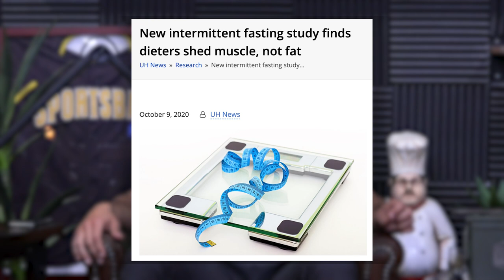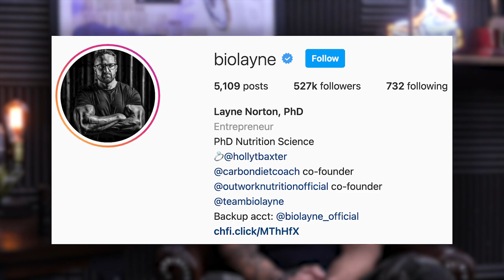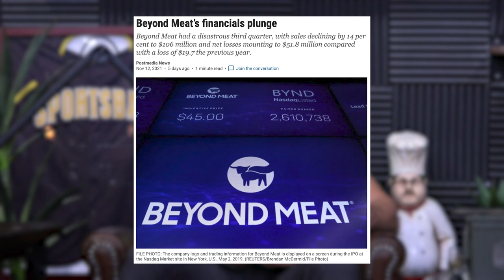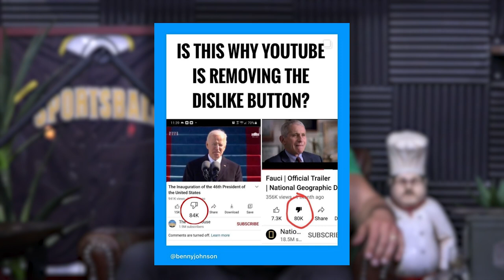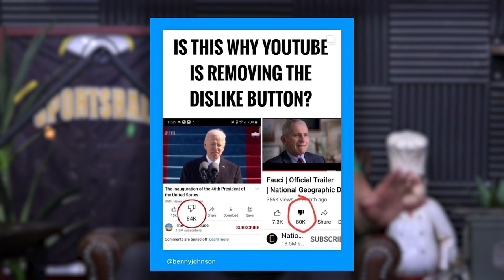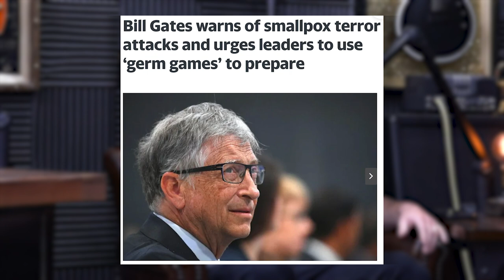1688: How to Build Your Hamstrings, Tips to Squat More Weight, Benefits of Kettlebell Swings & More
00:00 MAPS Anabolic Giveaway
01:16 Mind Pump Fit Tip: Fasting is terrible for fat loss.
10:15 Is Beyond Meat falling out of favor?
14:18 Going all out for Adam’s 40th.
17:20 Adam and Justin share their skydiving experience.
25:50 Sal’s experience with Superdrol.
30:28 Is YouTube removing the dislike button?
36:38 Why would the motivation be for Bill Gates putting out misinformation?
43:18 How much sugar is really in your McDonald’s sweet tea?
43:56 Another great use for Organifi’s protein powder.
45:35 What is Mind Pump is watching on TV?
47:33 NCI’s $10,000 money-back guarantee.

51:39 Quah question #1 - I’d like to focus on my hamstrings, and I need recommendations for home gym workouts?
56:50 Quah question #2 - How can I back squat more weight?
1:01:41 Quah question #3 – How would kettlebell swings be put into a program?
1:05:14 Quah question #4 – Is there any age where you would not recommend eating in a caloric surplus?

Is Fasting Effective? - Mind Pump Blog

Fasting is a Terrible Way to Lose Weight – Mind Pump Blog

Beyond Meat shares drop 19% on poor quarter, weak outlook

In honor of Adam’s birthday we wanted to show y’all some of his best moments

YouTube is killing the dislike button, and people are freaking out

Bill Gates warns of smallpox terror attacks and urges leaders to use ‘germ games’ to prepare

The founder of a startup that charged $8,000 to fill your veins with young blood says he's shuttered the company and started a new one

Visit My Serenity Kids for an exclusive offer for Mind Pump listeners!

Mind Pump 1427: Don’t Make These 6 Bulking Mistakes

People Mentioned